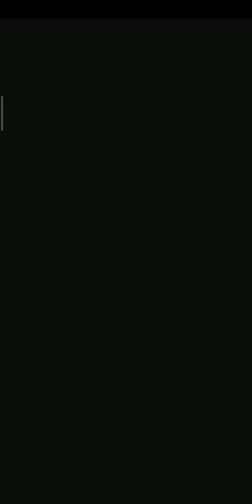Johnny Trigger Gameplay Walkthrough:Laser Edition (Read Description PLZ)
Sorry if I failed 2 times in this walkthrough,I was deconcentrated sometimes cuz I was mad at the fact that the WI-FI wasn't working properly